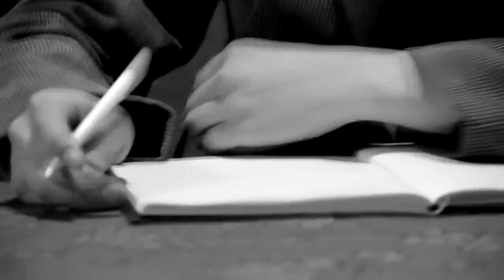Гантулга ft Бадамцэрэн, Ёолк Бодлын сүнс